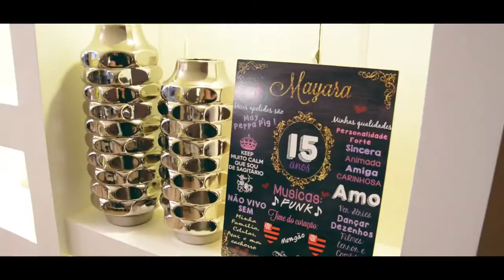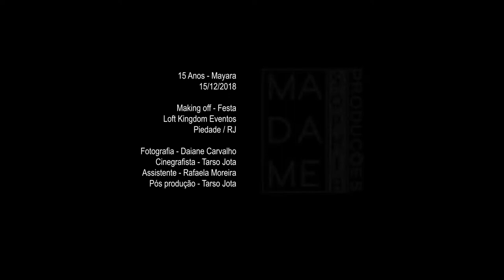Trailer - Debutante Mayara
Um filme dirigido e produzido por Madame Sophia Produções

Em breve...

Gravado no Lofty Kingdom Eventos - Piedade/RJ.
Realizado no dia 15/12/2018.
Cinegrafista: Tarso Jota
Fotografia: Daiane Carvalho
Assistente: Rafaela Moreira
Pós produção: Tarso Jota